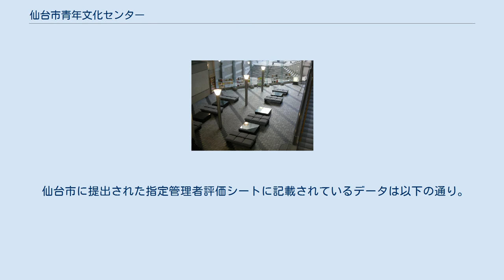仙台市青年文化センター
パフォーマンス広場 1階入口ロビー。
音楽や演劇関係の雑誌、各種公演やイベントのパンフレット等が置かれている。
 建物の全景が観察できる1/200模型。
南西角から北東に向かって撮影。
1階エントランス付近に展示 仙台市青年文化センター（せんだいしせいねんぶんかセンター）は、仙台市北部の台原森林公園および旭ヶ丘駅に隣接してある複合施設。
仙台フィルハーモニー管弦楽団の本拠地ホールであり、楽都仙台を代表する施設の1つとなっている。
 命名権売却により、2013年（平成25年）7月1日から「日立システムズホール仙台」が優先的に用いられる愛称に認定された。
 パフォーマンス広場は、楽器・ダンス・演劇・その他のパフォーマンスの練習や楽しみのために自由に利用してよい空間である。
 予約や許可を受ける必要がなく、利用料は無料で、センターが開館中の時間は自由に出入りできる。
 こうした制限のゆるさから、多くの演奏者・パフォーマーに利用されており、混雑することもある。
 極端な大音響でなければ楽器を鳴らすのは自由だが、音響を考えた設計にはなっておらず、残響が大きく長い。
 床は、コンクリートの上に樹脂の床材を貼ったもので、弾力性はほとんどなく固い。
 ラジカセ等の持ち込みは制限されていないが、電源は供給されておらず、電子楽器やアンプ類の利用も自重されている。
 仙台市に提出された指定管理者評価シートに記載されているデータは以下の通り。